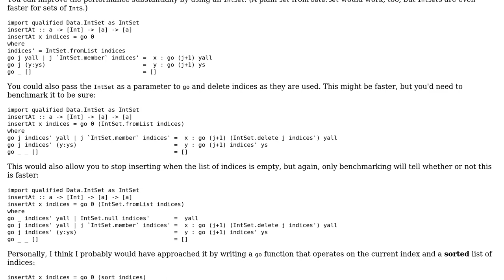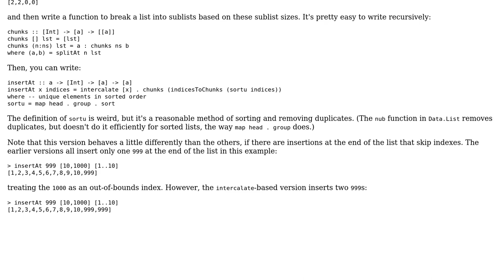Code Review: Insert value into multiple locations in a list (2 Solutions!!)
Code Review: Insert value into multiple locations in a list

With thanks & praise to God, and with thanks to the many people who have made this project possible! | Content (except music & images) licensed under CC BY-SA | Music | Images & others | With thanks to user Roman Czyborra user K. A. Buhr user cgoates and the Stack Exchange Network Trademarks are property of their respective owners. You are responsible for your own actions.